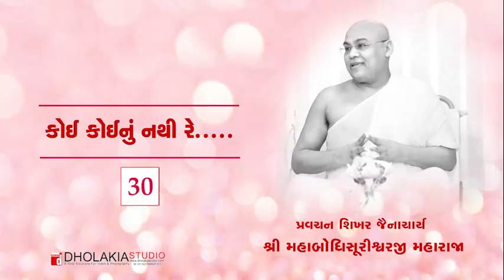030 _કોઈ કોઈનું નથી રે...